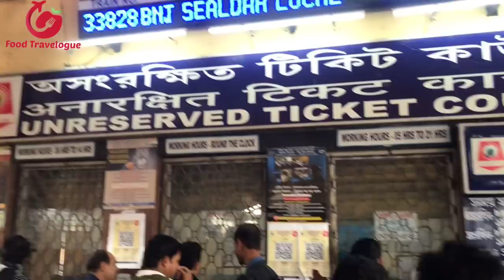Dhaka to Kolkata By Road(Benapole Border) Journey|Dhaka To Kolkata Bus|ঢাকা টু কলকাতা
Kolkata, India's second biggest city, is a perpetually ongoing festival of human existence, concurrently luxurious and squalid, refined and frantic, pointedly futuristic, while beautifully in decay. A vibrant 350-year-old metropolis located on India's Eastern Coast, the capital of West Bengal thrives on contradictions and imposing spectacles; nothing is commonplace in this city. Famously known as the City of Joy, Kolkata is, in every sense, the artistic, cultural and intellectual capital of the country. Kolkata's streets are vivid, hectic, chaotic, and yet, brimming with life and creativity. Driven by the indomitable spirit of the self-made middle class, the city has created a beautiful juxtaposition of the old colonial-era charm with the nascent upcoming hipster culture that thrives amongst the city's millennial residents.

Starting from admiring the flourishing art scene in the city to going on rewarding gastronomical explorations to wandering amidst the countless bazaars to sitting by the banks of the Hooghly and enjoying a peaceful sunset, Kolkata is soaked in layers and layers of heritage and culture, and peeling off each layer to look beneath the hood is a very rewarding, once-in-a-lifetime experience. As the famous quote goes, "If you want a city with a soul, come to Calcutta".

Formerly the capital of the British empire before the government was shifted to Delhi, Kolkata has a distinct tinge of its royal past lingering in every nook and cranny of the city. If you want to soak in some of the city's regal past, take a walk along the streets of North Kolkata, which houses some of the oldest mansions in the city, swathed with vines and a persistent sense of aristocratic pride. Kolkata is home to Rabindranath Tagore's ancestral house, which has now been converted into a museum and houses a staggering collection of family portraits and paintings. There are plenty of ghats all over the city where you can sit and enjoy a sunset while sipping on tea, one of the most noted of these being the Prinsep Ghat, which offers stunning views of the Vidyasagar Setu in the backdrop. Close by is Millennium Park, which is a beautified waterfront park from where you can avail boat rides and cruises.

Kolkata has a very lively nightlife, and the entire stretch along Park Street houses innumerable bars and pubs where you can party the night away. Kolkata's street food is famous all across the country, and the city is lined with eateries and food stalls at every corner, where you can savour local Bengali food, or try out local snacks such as Jhalmuri, or Ghugni Chaat.